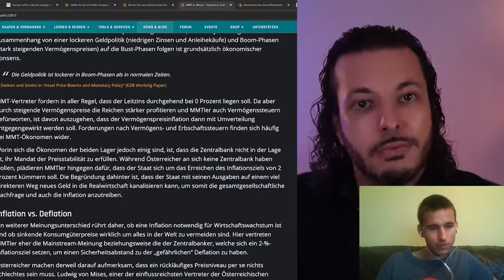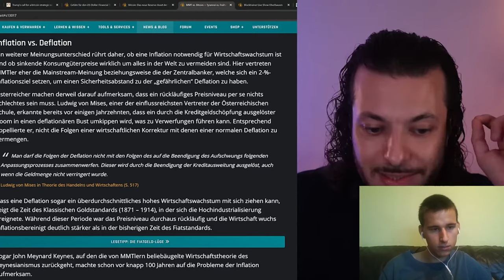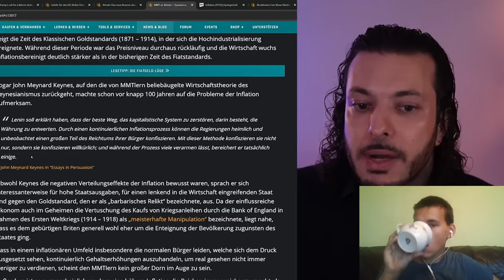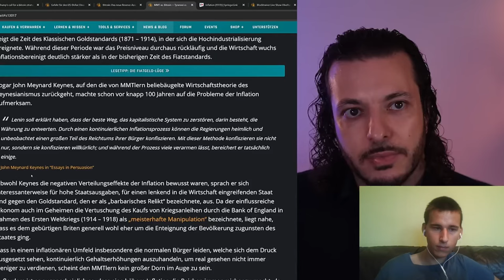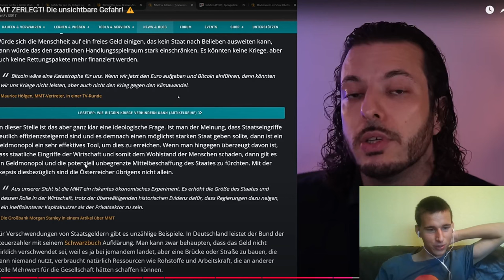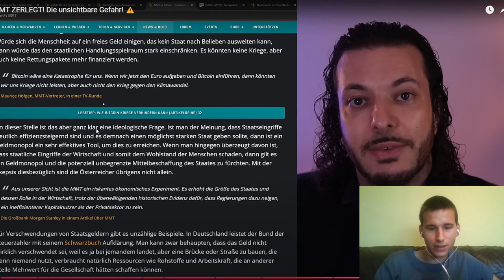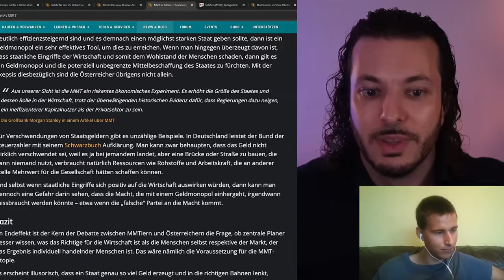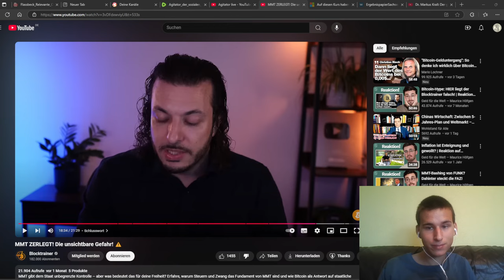Deshalb liegt der Blocktrainer bei der MMT falsch! (Teil 2)